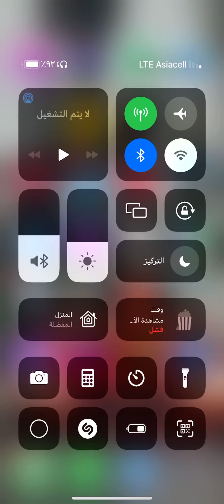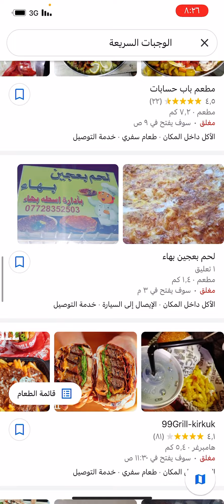تريد اكلات دلفري وماعندك ارقامهم اليك الطريقة